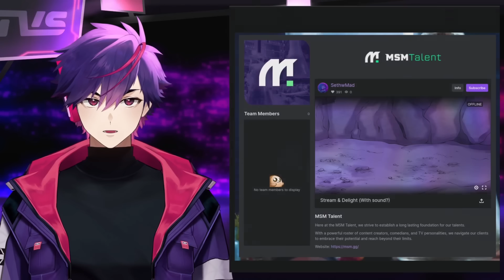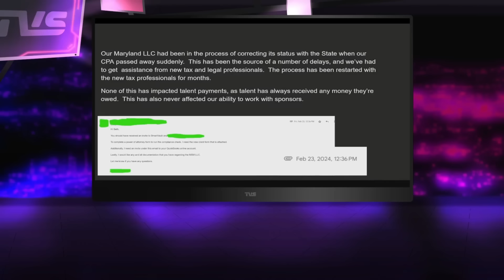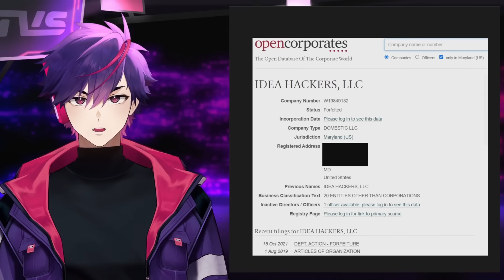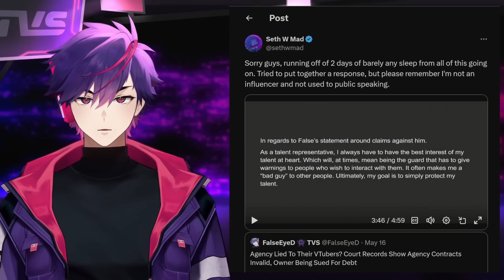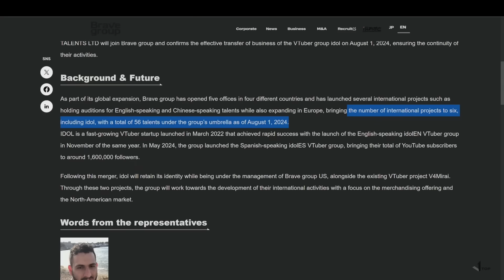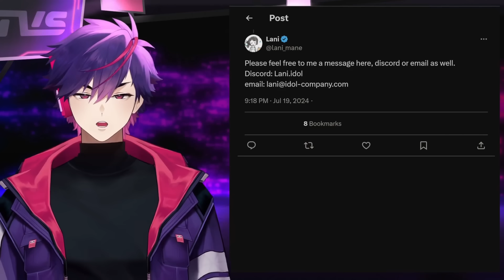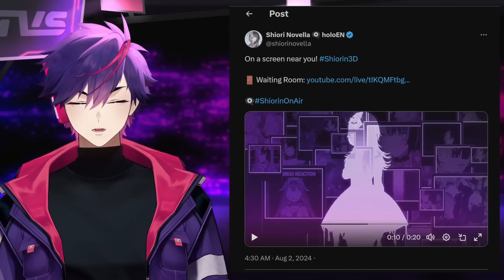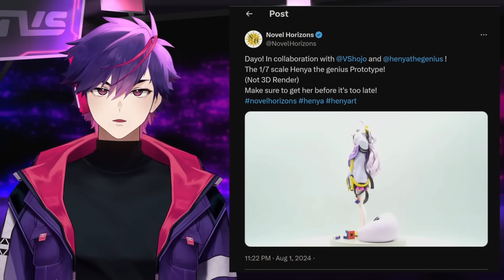Talent Agency CEO Admits Criminal Activity, Brave Group Buys Idol VTuber Agency, HoloAdvent 3D Debut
00:00 MSM Talent Removes VTubers
02:18 MSM CEO Admits Criminal Activity
12:29 Brave Group Buys Idol VTuber Agency
15:52 Idol Talent Manager Promises Change
17:52 Rin Penrose Reveals Idol Plans
18:59 Ex-Idol VTuber Speaks Out
21:08 Next Brave Group Plans & Events
21:59 HoloAdvent 3D Debuts Begin
22:24 FUWAMOCO 1st Anniversary Merch & Song
23:28 Nanashi Mumei 3D Birthday Concert
23:56 HolostarsEN Sell Out ANIME Impulse
24:05 ironmouse Opens New Game Jam
24:31 Zentreya's New 3D Debut
24:55 Henya 1/7th Figure Released
25:18 Mythos Opens Discords & 3AM Hosts Layna Lazar